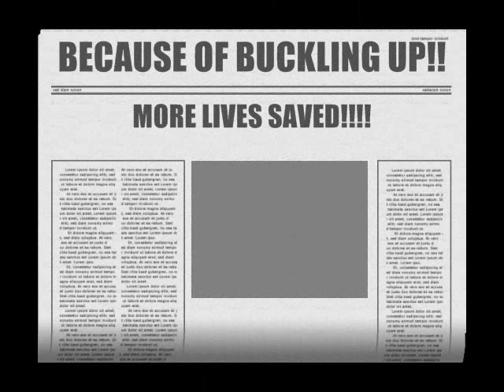ROBERT CONRAD COOL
This TV spot earned me the National Patriotism Award..along with other productions..through my career..take a look and "Buckle Up" for the ride! "Remember...if things go bad..I can always take my shirt off!!"